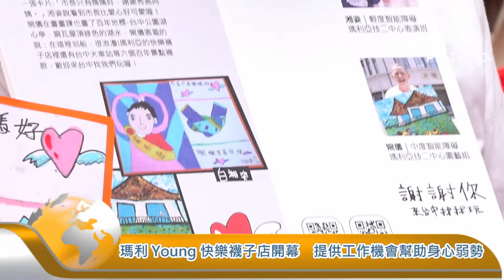《薯新聞》瑪利Young快樂襪子店開幕 提供工作機會幫助身心弱勢 20221229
2022年12月29號上午「瑪利Young快樂襪子店」正式在台中市西區柳川東路開幕，瑪利亞基金會表示，快樂襪不僅榮獲2023年台中市十大伴手禮的三冠王，也融入了瑪利亞青年創作藝術的元素，這次快樂襪子店實體店面的開幕，一口氣雇用了29位身心障礙人士，瑪利亞基金會表示，會繼續提供更多的就業機會給這些可愛又認真的慢飛天使。
到場主持剪綵儀式的台中市長盧秀燕表示，快樂襪有環保無毒的製作理念，配合台中市舊城區的著名地標印象，加上可愛繽紛的圖案，盧秀燕呼籲大家要「穿好襪•做好事」，讓瑪利亞的用心跟愛心擴大到全世界。
瑪利亞快樂襪從去年底推出之後，一年內已經從3款圖案增加到27款，明年將增加到43款，到目前業績已經突破2500萬，12月29號實體店面開幕之後，店內除了有快樂襪之外，也有各種公益商品跟咖啡，瑪利亞邀請大家一起來採購發揮善心、做愛心。